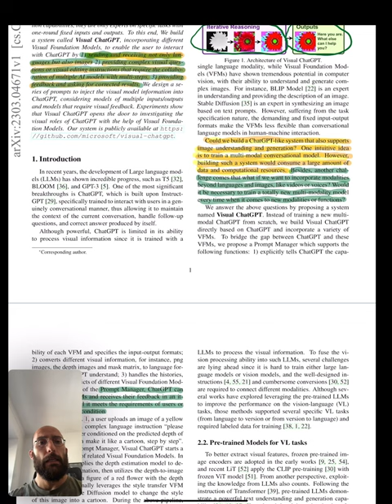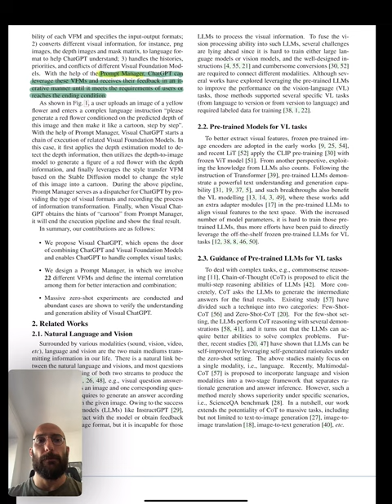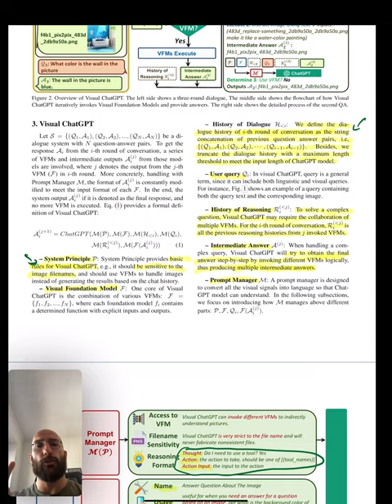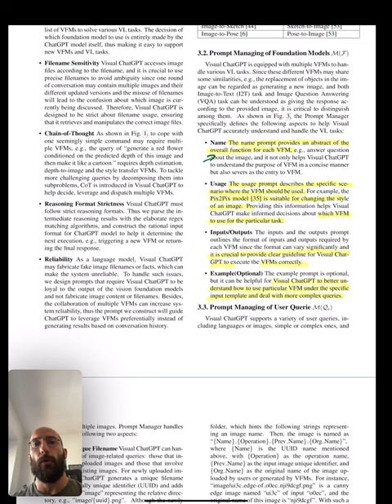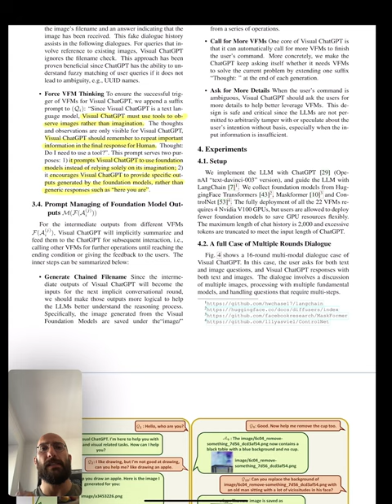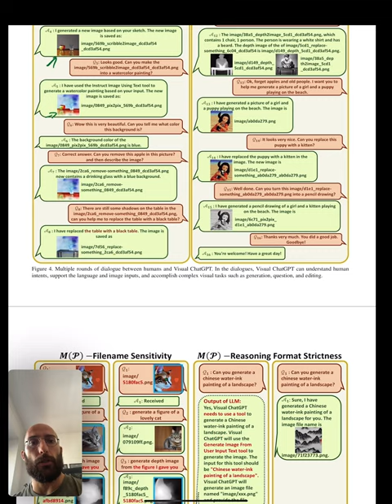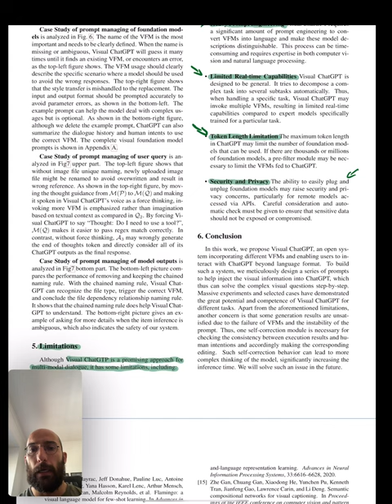Visual ChatGPT: Integrating Images with ChatGPT Paper Series#2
In this video, we’ll go through the paper: “Visual ChatGPT: Talking, Drawing and Editing with Visual Foundation Models”, where the authors propose an architecture to integrate vision foundation models with ChatGPT to allow it to reason over images as well as text.

00:00 - Visual ChatGPT introduction
01:11 - Overview of the Visual ChatGPT architecture
02:58 - Overview of Prompt Manager
04:51 - Results and conclusion